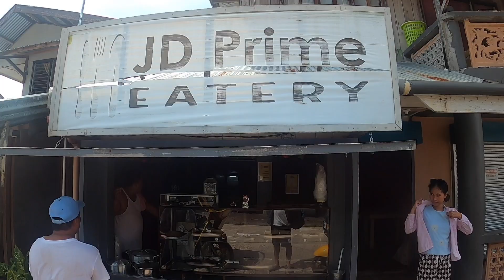Philippine hidden island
Today I found this tropical island in San Roque Surigao del Sur. Thanks to the friendly locals.

On the way home we visit our friends and celebrate a birthday party.

Salamat Philippines!